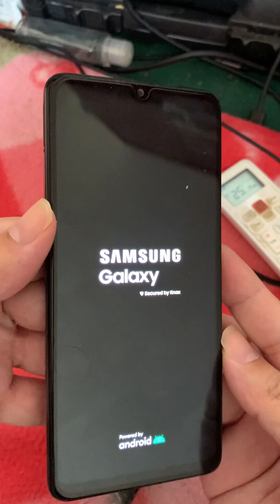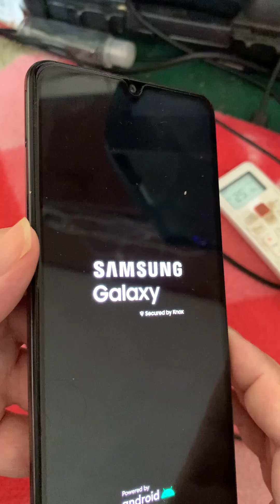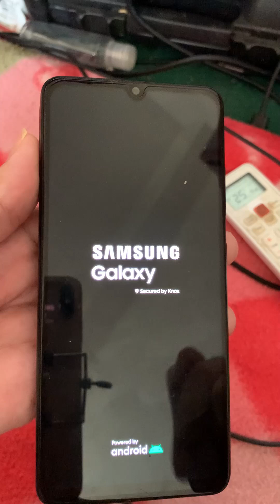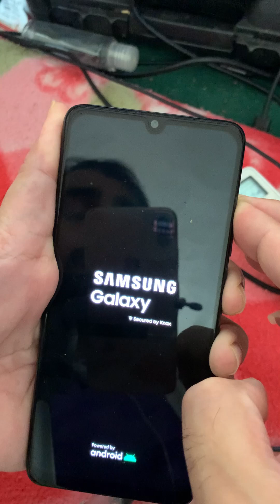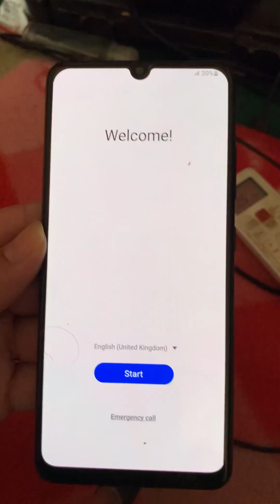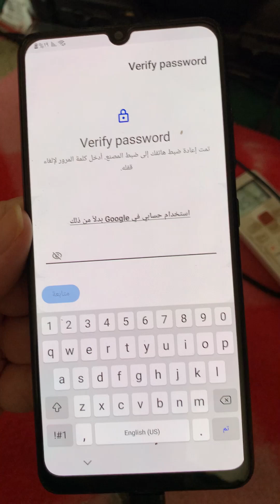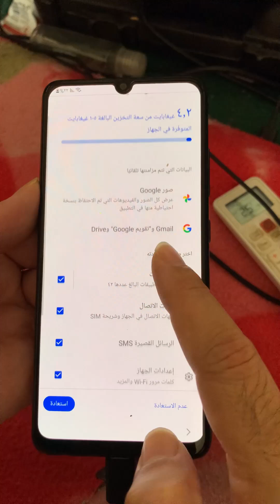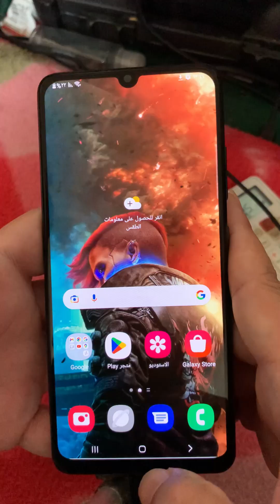حل نهائي لمشكلة تعليق جوال سامسونج على الشعار وإعادة التشغيل المتكرر بدون فقدان البيانات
حل مشكلة تعليق هاتف سامسونج على شعار Samsung بدون فورمات أو فقدان ملفات!
الخروج من شاشة الشعار في جوالات سامسونج بخطوات بسيطة وبدون حذف بيانات
إصلاح Boot Loop في سامسونج بدون فقدان الصور والملفات – الحل المجرب
طريقة إصلاح تعليق سامسونج على الشعار وإعادة التشغيل المستمر بدون فورمات
هل جوالك يعيد التشغيل باستمرار؟ إليك الحل النهائي بدون فقد البيانات!
إصلاح مشكلة stuck on Samsung logo بدون روت أو فقدان محتوى الهاتف
وداعًا للتعليق على الشعار! استرجع جوالك السامسونج للعمل بدون فقد معلومات
حل مشكلة شعار سامسونج المعلق بدون الحاجة لصيانة أو فورمات – دليل عملي
طريقة ذكية لإصلاح إعادة التشغيل المتكرر في سامسونج دون فقدان شيء
استرجع هاتفك من Boot Loop سامسونج بدون حذف أي شيء! أسرع وأبسط حل